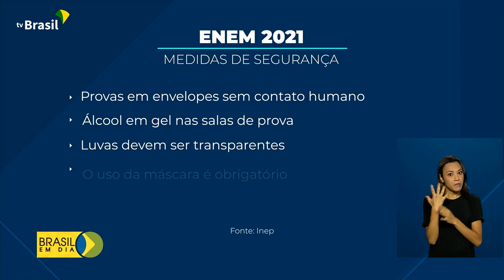Enem 2021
19.11.21 - Além das preocupações e ansiedade com a prova do Enem, os estudantes que vão fazer o exame em 21 e 28 de novembro terão que lidar, mais uma vez, com as restrições impostas pela pandemia. E o participante que apresentar sintoma de covid-19 não deve comparecer às provas. Nesse caso, o candidato pode solicitar reaplicação, pela Página do Participante, de 29 de novembro a 3 de dezembro.